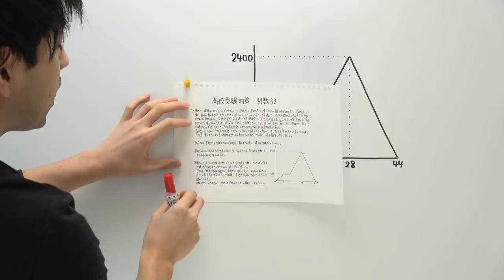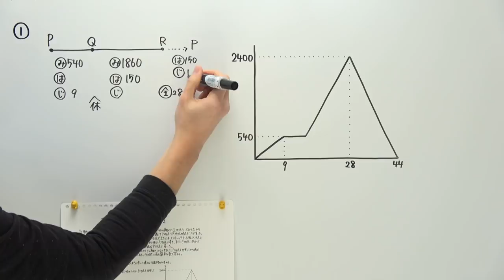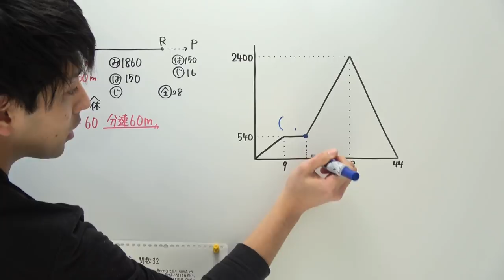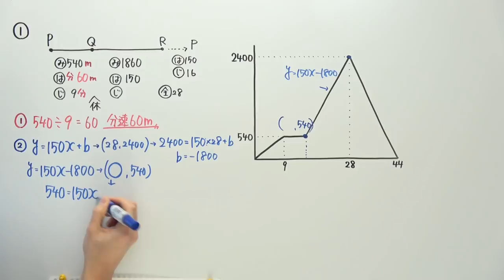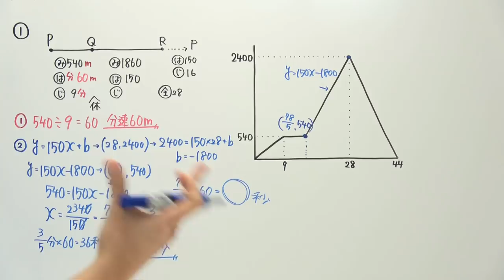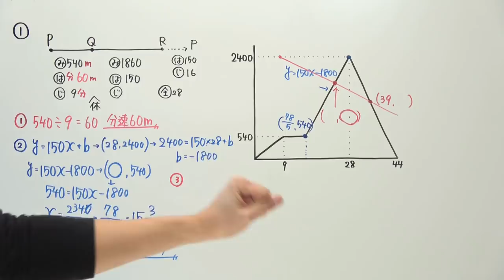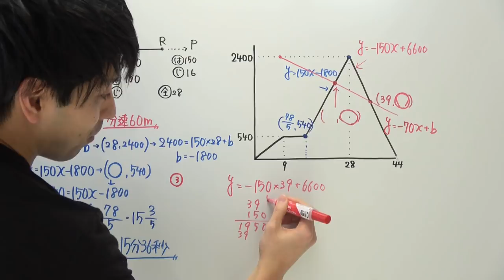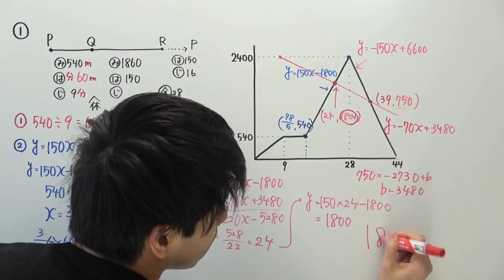【高校受験対策】数学-関数32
こういうタイプの問題は久々…かな
やっぱり関数は楽しいです！(ただ好きなだけ)